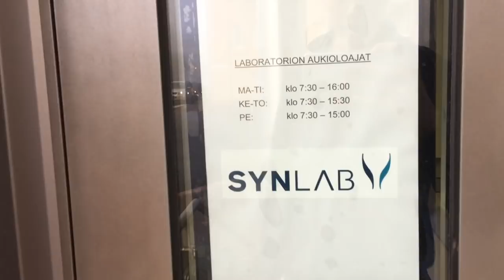Kävin verikokeissa: haluan tietää olenko terve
JAKSON TIEDOT

TERVEYSVIIKON JAKSOT

SOCIALS